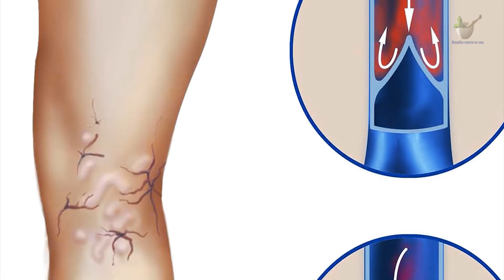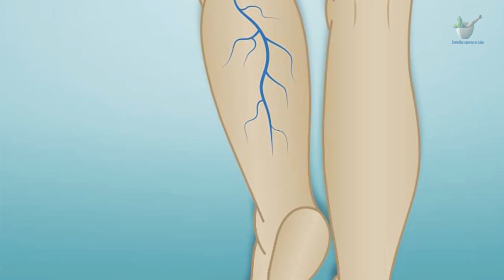ELLA Tenía muchas varices en los PIES, pero aplicándole esto las elimino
Las várices se deben a la presencia de válvulas débiles o lesionadas en las venas. Después de que las arterias y los capilares llevan sangre rica en oxígeno a todo el cuerpo, las venas devuelven la sangre al corazón. Las venas de las piernas tienen que vencer la fuerza de gravedad para hacerlo.
Este excelente batido te ayudará a combatir tus problemas de varices desde el interior de tu cuerpo. Desaparecerán de forma segura y natural, por lo que no tendrás efectos colaterales.
Los ingredientes necesarios para la preparación son totalmente conocidos por todos y no cuesta nada encontrarlos en los supermercados o en tu casa, por lo que no significará un gran golpe a tu bolsillo.
Una vez que comiences a ingerir esta bebida, notarás los resultados en pocos días. Ya no tendrás que seguir ocultando tus piernas y podrás lucirlas con completa seguridad y confianza.
Dentro de las venas hay válvulas que funcionan en una sola dirección. Estas válvulas se abren para dejar pasar la sangre y luego se cierran para impedir que se devuelva. Si las válvulas se debilitan o lesionan, la sangre puede devolverse y acumularse en las venas. Si esto sucede, las venas se hinchan.
Remedio para las varices
Las mujeres no sólo utilizan sus piernas para caminar, sino que con ellas resaltan su feminidad y belleza. Cuando utilizan alguna minifalda o vestido, siempre desean lucir los hermosos atributos de sus piernas, por lo que tenerlas libres de varices resulta indispensable.

Tu salud es lo primero..!